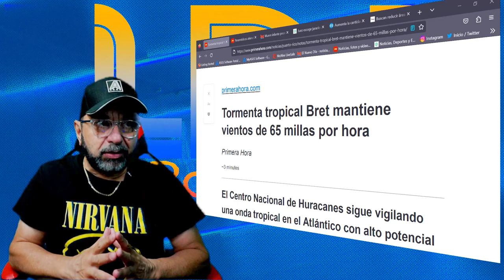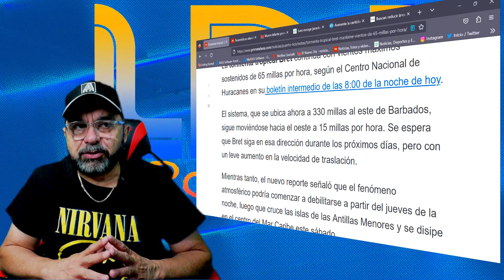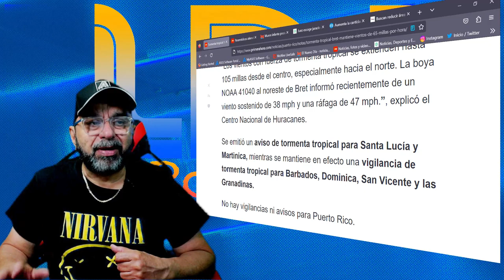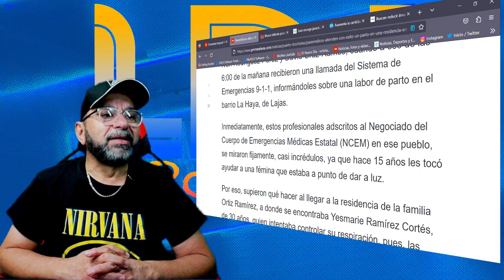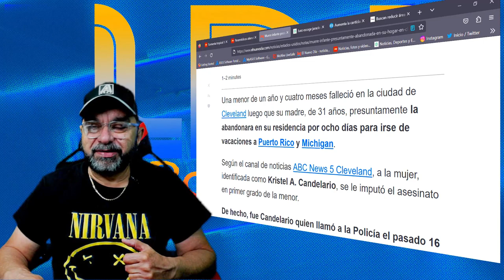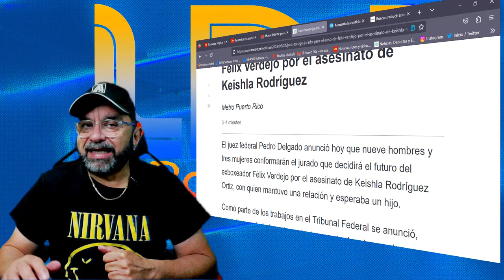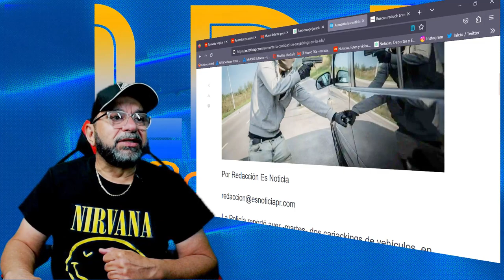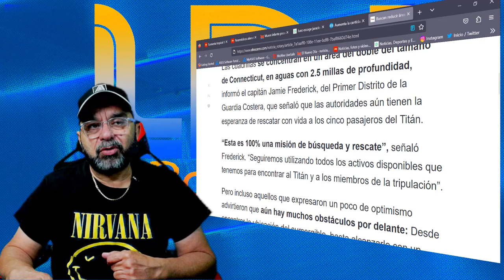Tormenta tropical Bret se intensifica al llegar al mar Caribe